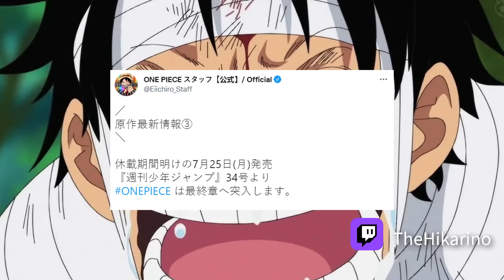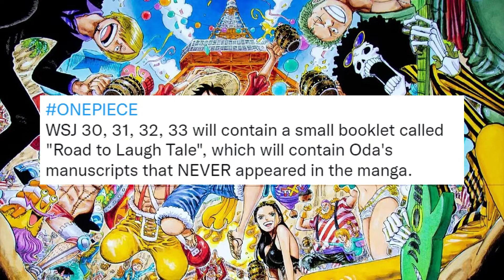NOTICIAS DE ULTIMO MINUTO ONE PIECE, ANIME, MANGA, PELICULAS, VIDEOJUEGOS, NETFLIX y MAS!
Chiquillas, estas son todas las noticias mas nuevas e importantes de One Piece, vamos para allá. (Manga, anime, videojuegos, pelicula)